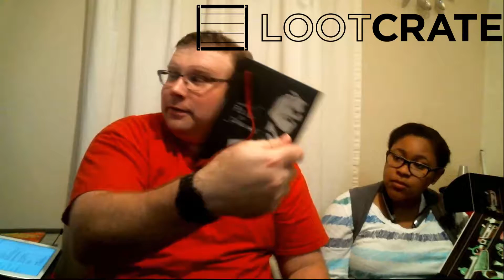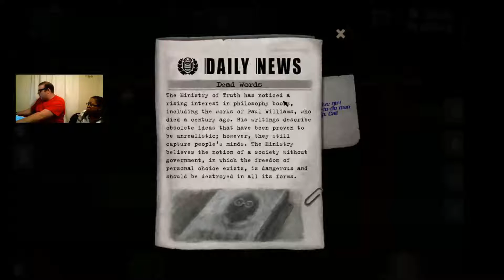The James Show: Throw your ankles at me!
This time on the James Show ,we talk with Brie about a bunch of stuff including turkey day action, look at a Loot Crate, Play a game called Beholder,  and sing 2 stupid songs!